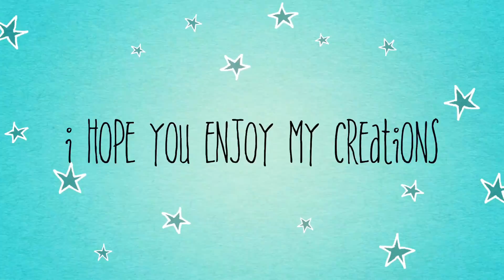My New Intro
I know I’ve been creating videos for a while( in youtube years not so long though). I traveled to Park City, Utah and got an amazing idea to create my intro from the content I captured from the trip. To better help my subscribers and any new comers, understand my purpose behind my vlogs. I want to bring a little light and a little inspiration for each of you, so there ya go. I post every Tuesday 🙏 I love you guys ❤️

Sending my love and light,
Stonee